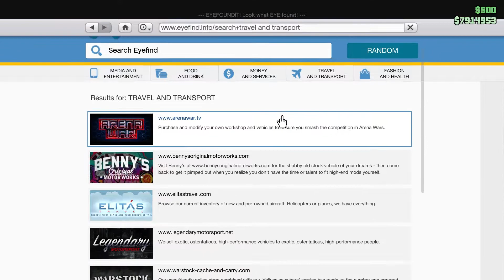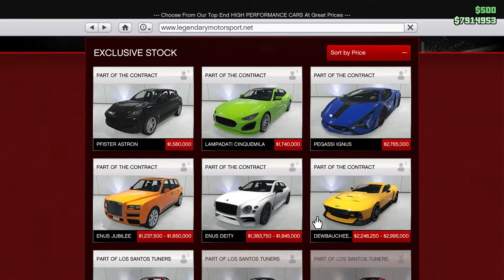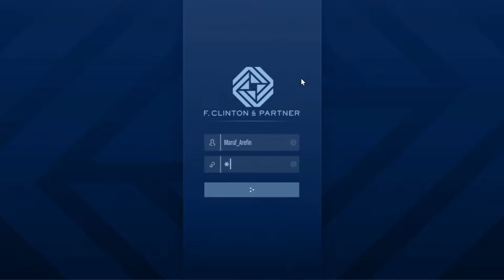GTA Online New DLC "The Contract" All New vehicles and Property Walkthrough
Finally GTA online New DLC "The Contract" is here. With the introduction of this DLC we're gonna get new Property called 'The Agency' bunch of new Vehicles as well as new Weapons.